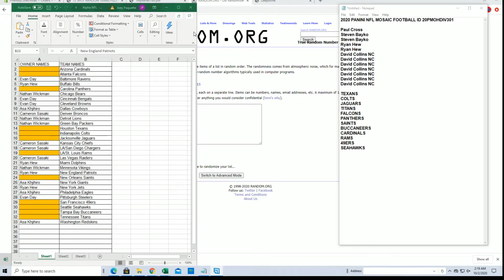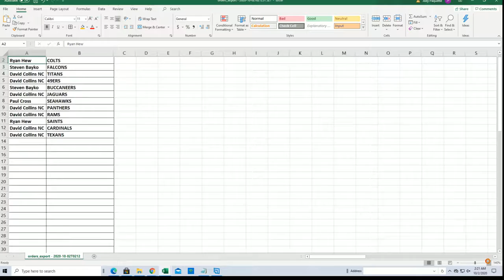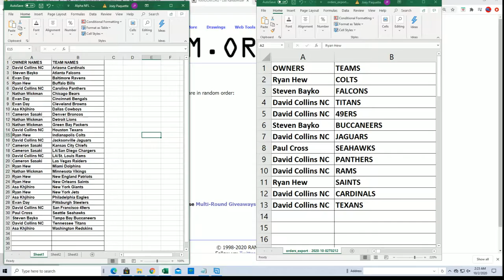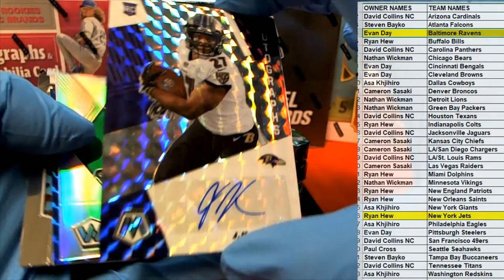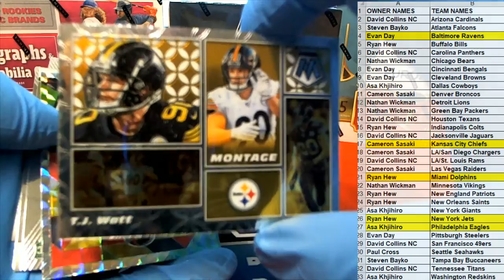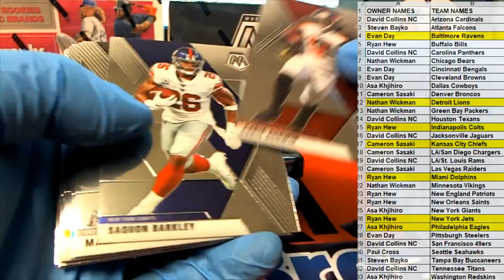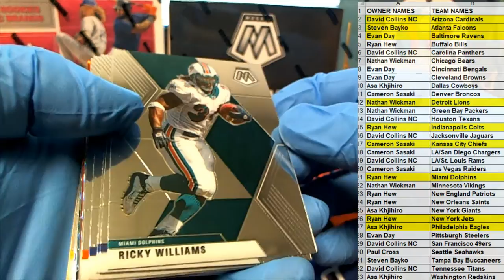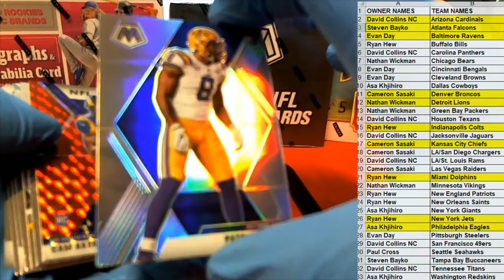2020 PANINI NFL MOSAIC FOOTBALL ID 20PMOHDIV301